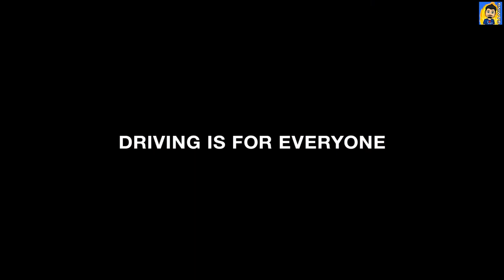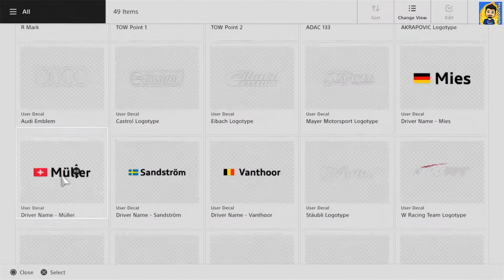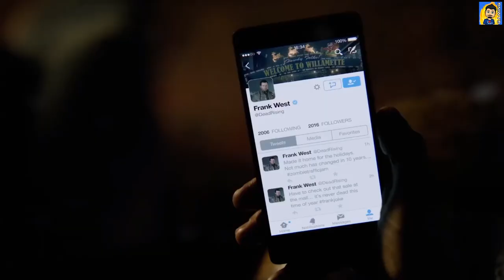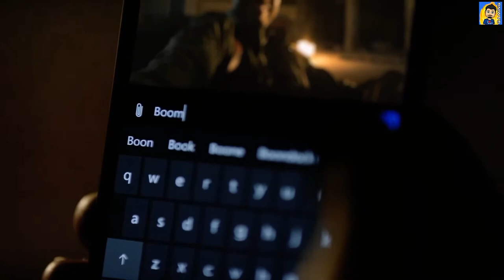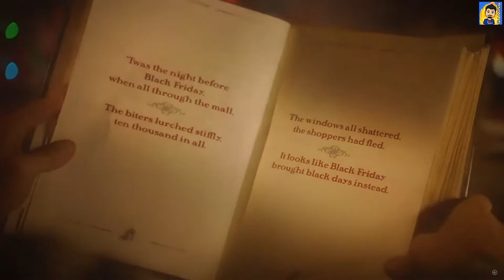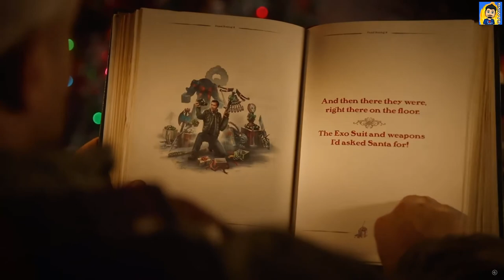BILAN 2017 : Tops et Flops de l'année écoulée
Pour les 6 mois de la chaîne mais aussi une année de gaming intensive qui vient de passer je vous propose un petit bilan de celle-ci avec un point sur l'évolution de la chaîne ainsi que mon top et flop de l'année le tout avec quelques guest stars !

INDEX DE LA VIDEO:
0:00 Introduction
1:15 Bilan avec Guest stars
2:50 Evolution de la chaîne
5:00 Mes coups de coeur 2017
11:05 Mes coups de gueule 2017
18:22 Conclusion de la vidéo

N'hésitez pas à commenter afin de dire ce que vous pensez de ce genre de vidéo ;-)

Bonne vidéo